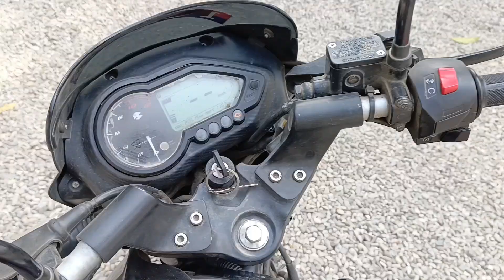Nainital to Ramnagar Jungle forest trip and woodland waterfall